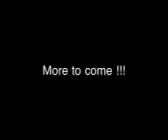NABIL ATHMAN getting ready for 2012 Shows